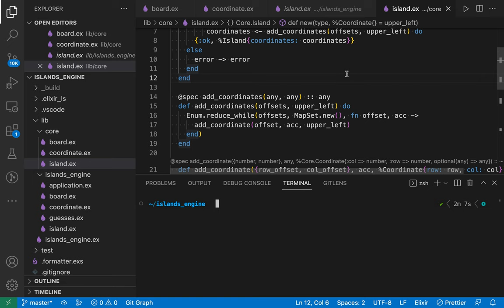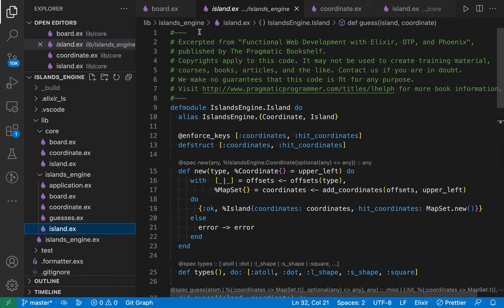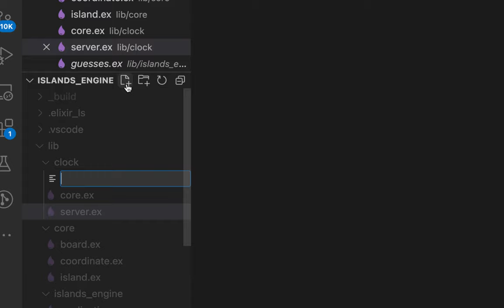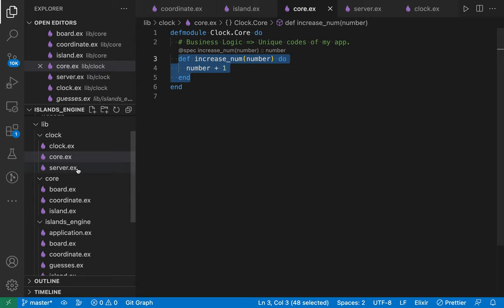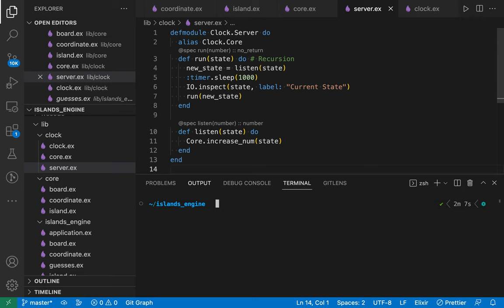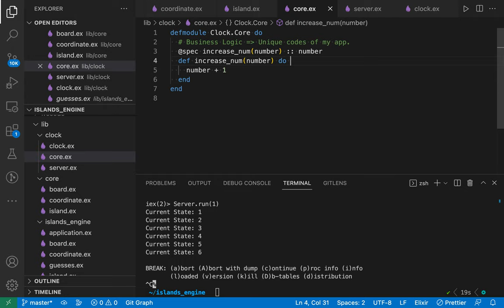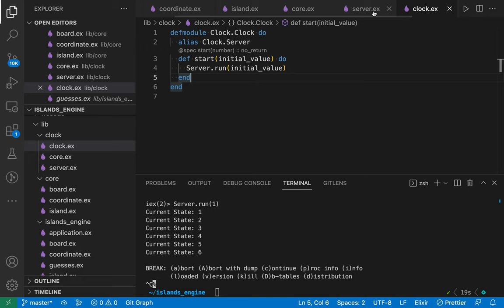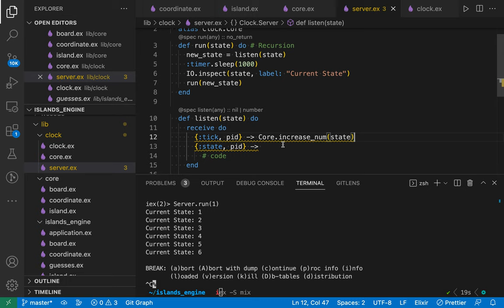[Functional Web] 02 - Model Data and Behavior(1/4)